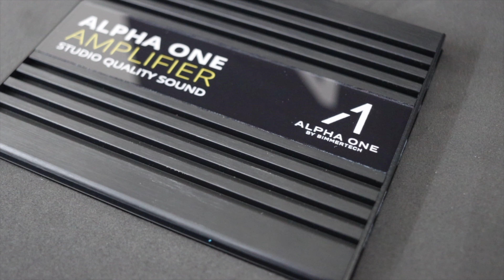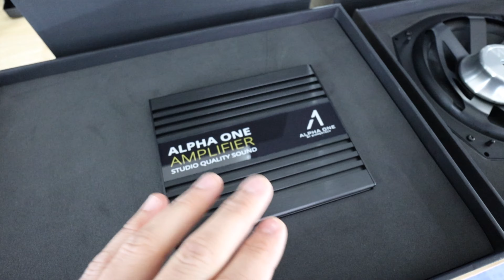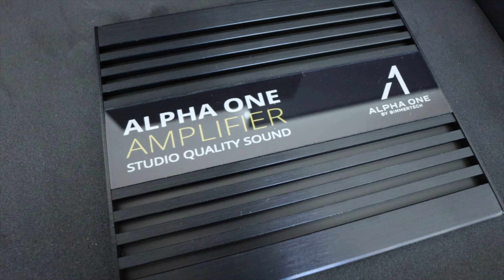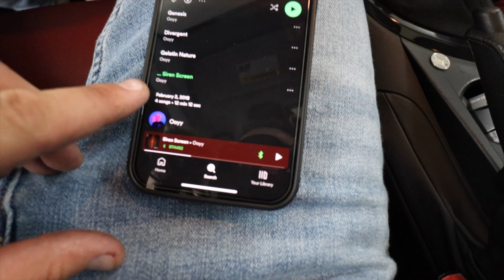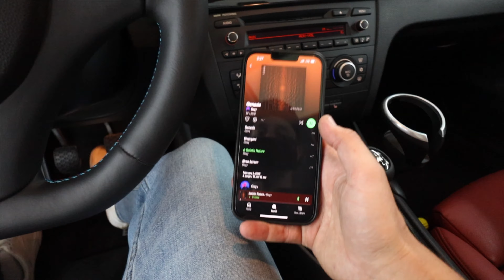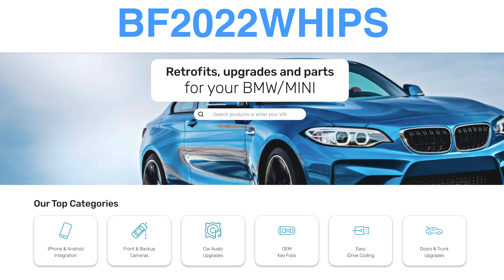THE PERFECT BMW SOUND SYSTEM UPGRADE! (Alpha One By Bimmertech)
List of 135i Modifications:

Genuine BMW Console Insert, Rear - 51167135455 - E82,E82 1M Coupe (Arm Rest Delete)

Turner Motorsports Coolant Relocation Kit.
Nexsys N54 B58 Coil Adapter Kit (Does not include coil packs).
Doc Race N54 Top Mount Precision Turbo Kit (Precision 6266 Turbo).

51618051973KT - OEM 1M Strut Bar Kit.

F8x Rotors, Pads, Wear Sensors Kit.